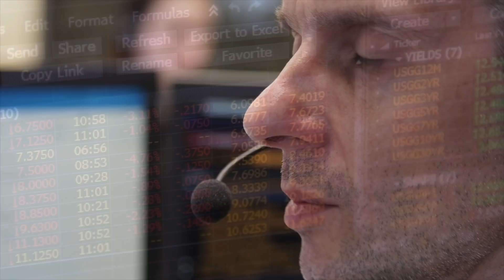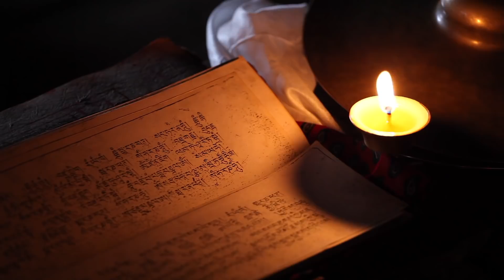Risky Investments? Here’s How Shared Risk Pays Off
Watch how the World Bank Group’s IDA Private Sector Window is helping mitigate risk to make projects around the world a reality, including a transformational hydropower project in Nepal. Once operational, the facility will increase power generation in the country by 1/3. Video by Stephan Bachenheimer.